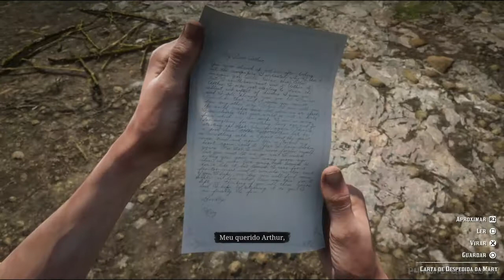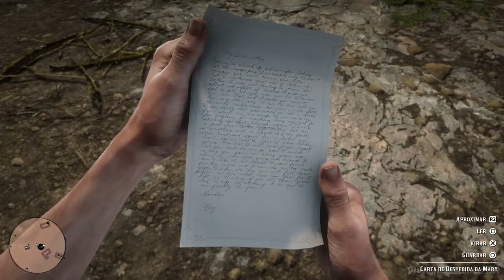Red Dead Redemption 2 LEGENDADO PTBR GAMEPLAY/WALKTHROUGH (sem comentários) - PARTE 35